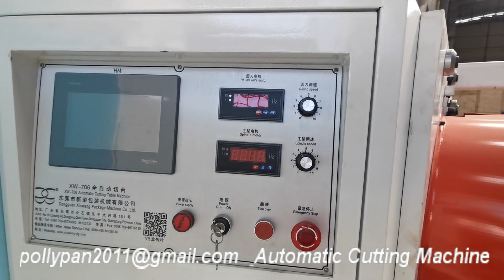PVC Tape Double Sides Tape Masking Tape BOPP Tape Cutting Machine Factory from 1998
PVC Tape Double Sides Tape Masking Tape BOPP Tape Cutting Machine  Factory from 1998 FM  Polly 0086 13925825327

•Paper Tube Machine Line and Paper Slitting And Rewinding Machine and so on